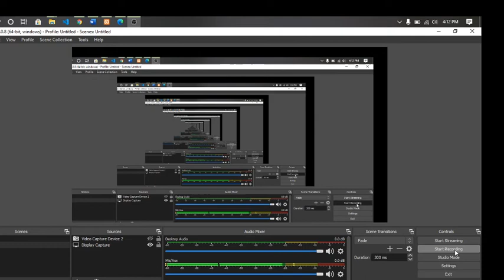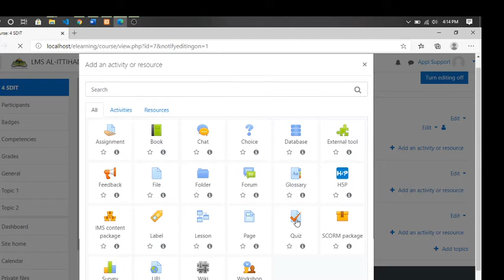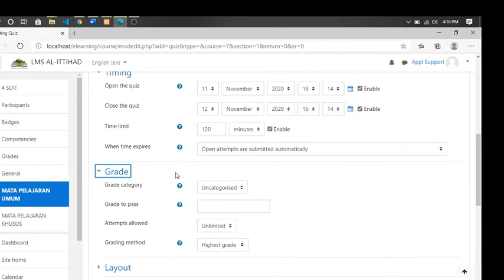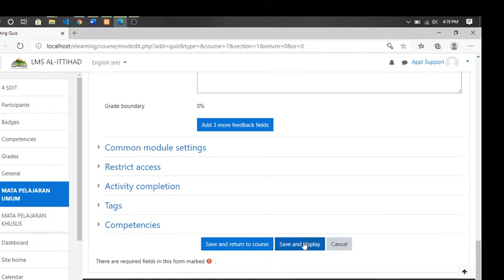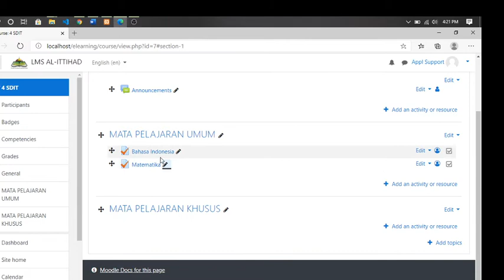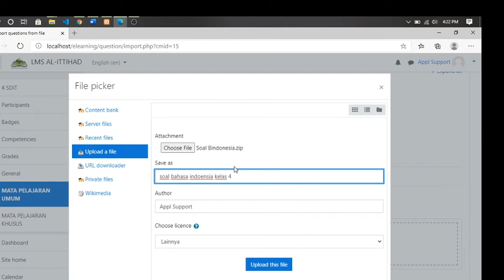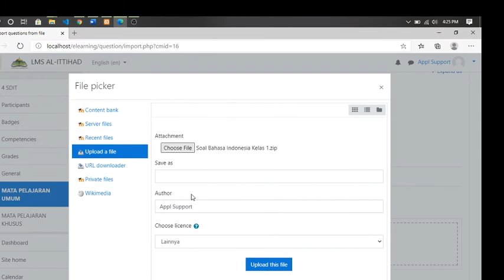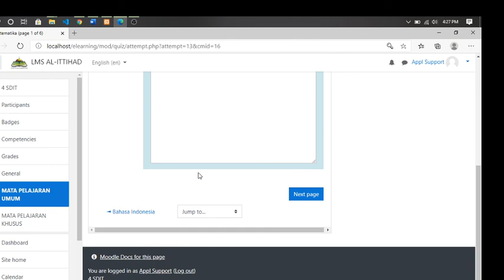Cara Membuat Ujian (Kuis) dan Import Soal Ujian di Moodle